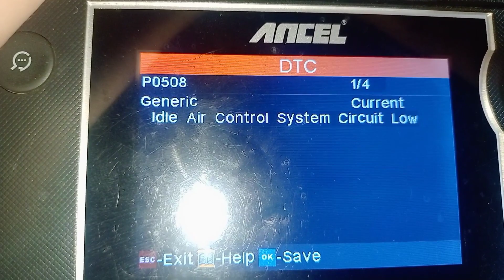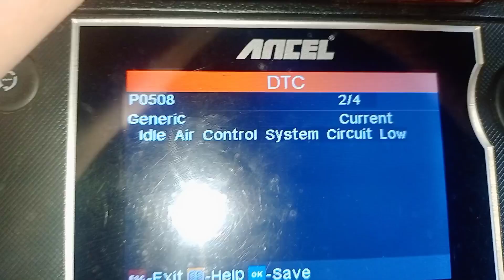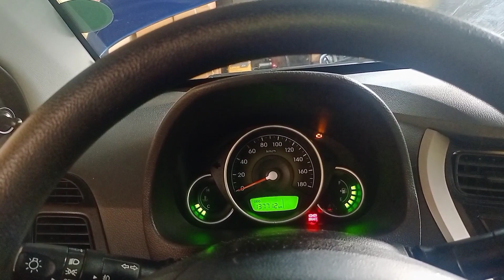Sakit Sa Bulsa Dami Palitin 🥺🥺🥺 Hyundai Eon